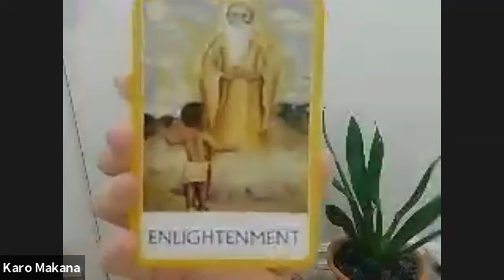Dans la belle nature de Shanon Dallaire - Podcast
Dans cette épisode nous découvrons la belle nature de Shanon Dallaire.

Nous parlons entre autre, du processus de devenir maître en soi-meme... par la maîtrise, la responsabilisation et l'autonomie qui part de soi. Des clés par lesquelles on reprends notre pouvoir, de femme et de sexualité sacré vs le besoin de plaire.

Merci de soutenir par le partage, cette œuvre de diffusion.

$outien mensuel du podcast.
Merci infiniment, ce projet de diffusion nous tiens à cœur et ton implication fait une énorme différence!

♡ Mes réseaux :
*** RABAIS SUR DES PRODUITS QUI M'ACCOMPAGNE DANS MON QUOTIDIEN:

VÊTEMENTS YOGA  ALOWA
Obtient10% en appliquant le code MAKANA10 lors de tes achats en ligne sur cette boutique :)

TAPIS DE YOGA ET ACCESSOIRES:
CODE: MAKANA15
Tous les programmes d'exercices ou autres, ne conviennent pas à tout le monde. Vous devez toujours consulter votre médecin ou votre le spécialiste de la santé en qui vous avez confiance avant d'effectuer l'un des exercices de tous programmes/routines/rituels et/ou autre suggestions démontrés, en particulier si vous avez une condition physique chronique ou récurrente et / ou si vous êtes enceinte, allaitez ou êtes une personne âgée ou avez des maladies mentales. Les instructions présentées ici ne sont en aucun cas destinées à se substituer à un avis médical. Contactez toujours votre médecin ou votre spécialiste de la santé si vous avez des questions sur votre condition physique ou sur le caractère approprié de l'un de ces exercices pour vous. Tous les exercices et l'utilisation/suggestion de ce video/programme sont effectués strictement à vos propres risques. L'utilisateur assume tous les risques de blessure dans l'utilisation de ce programme et Makana yoga ne sera pas responsable de tout dommage direct, indirect, indirect, consécutif, spécial, exemplaire ou autre, des complications ou des blessures pouvant résulter de l'utilisation de tous programmes/routines/rituels et/ou autre suggestions démontrés.